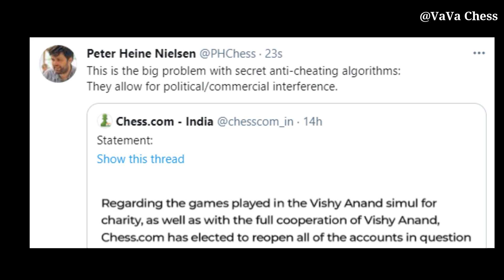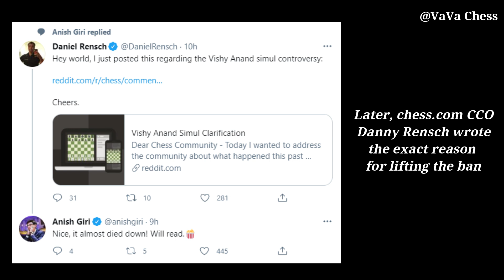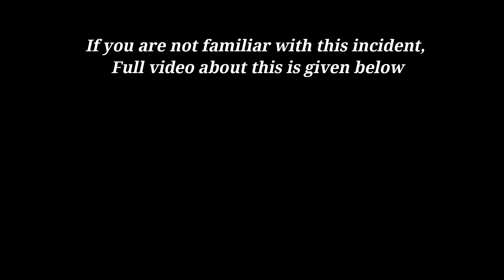Why did Chess.com Uplifted the Ban in Vishy Simul Controversy?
The celebrities who were involved in this matter - Nikhil Kamath, Sajid Nadiadwala, and Sudeep Kiccha

Mentions -  @chess @FIDE_chess @Chess24 @SamayRainaOfficial @agadmator @GothamChess @GMHikaru @themagnuscarlsen @BotezLive